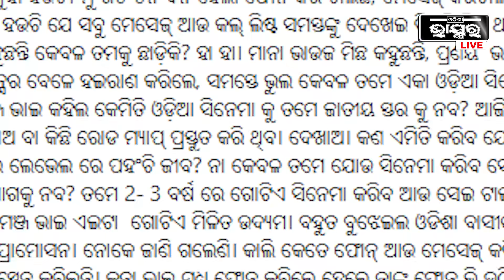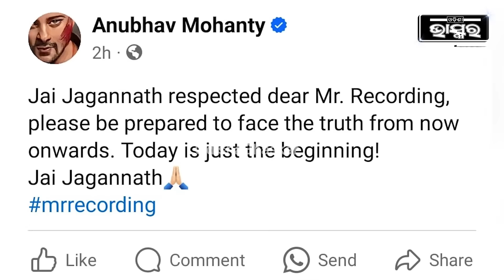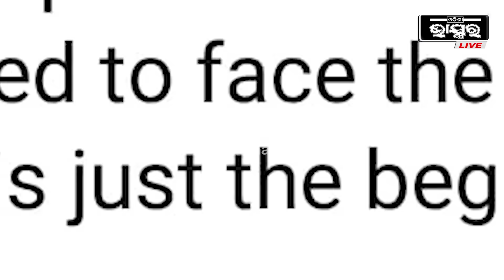ସକାଳୁ ସକାଳୁ ଅନୁଭବ ମାରିଲେ ତେରେଛା ବାଣ...mr. Recording ମନୋଜ ଏଥର ସମ୍ଭାଳ